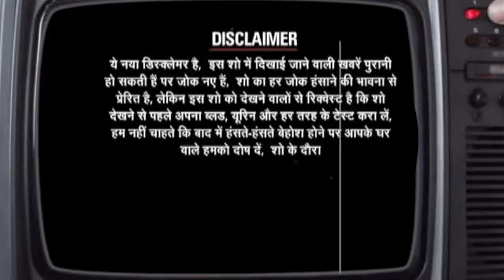Krishna & Chirag | A Fun Filled Affair | Bloopers | By Israni Photography & Films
Step into the world of love, laughter, and unforgettable moments as we witness the joyous union of Krishna and Chirag in their delightful wedding celebration set amidst the beautiful beaches of Goa. This whimsical and funny video captures the essence of their special day, where the couple and their loved ones come together to create cherished memories. Throughout the video, we witness heartfelt and humorous moments alike: the subtle exchange of smiles between the couple, the uncontrollable laughter during the cake-cutting ceremony, and the heartwarming speeches from the couple's closest friends. This funny and heartwarming video is a beautiful tribute to Krishna and Chirag's love story, and it will undoubtedly bring smiles to the faces of everyone who watches it, leaving them with the belief that love truly is the most magical force in the universe.

Israni Photography is a team of young Creative photographers & cinematographers specialise in creating stories for a lifetime. As a brand they believe in understanding the needs, desires, and requirements of a family to create tailor-made, handcrafted wedding film. The Israni Siblings believe in making every wedding look no less than a Bollywood film, along with a striking balance between creativity & technology, to make each product a masterpiece. We have been creating memories for over a decade. Our Mission is to weave stories that make you relive the memories for years to come.